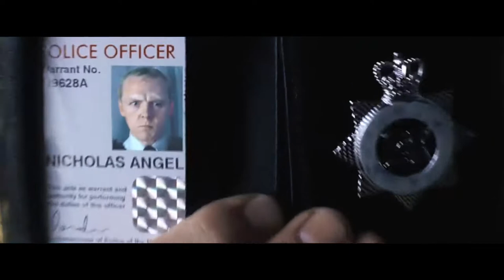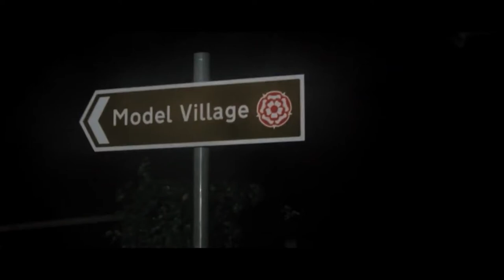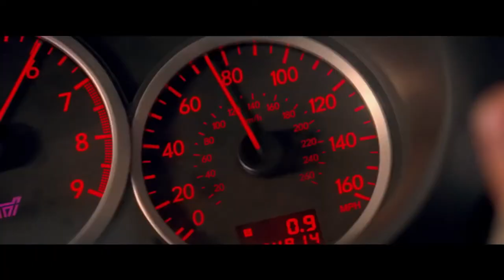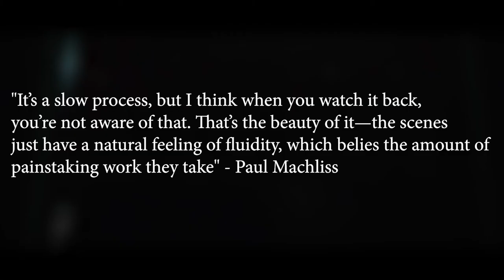How Edgar Wright Edits His Films | Video Essay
I love Edgar Wright's movies and in this video essay I want to explore one of the most unique aspects of all his films, the editing. From Shaun of the Dead, to Scott Pilgrim to Baby Driver all of Wright's films have such a fun energy to them and here I set out to explore how that's achieved through the editing.

Follow @foundinframes on Twitter and Tiktok and
@found_in_frames on Instagram for film recommendations and reviews